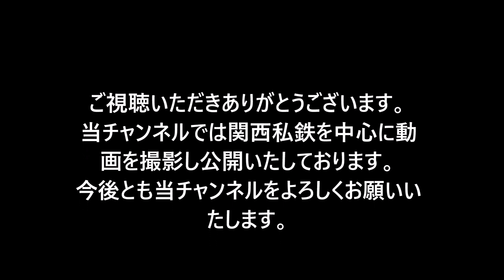JR京都駅にて 平日朝ラッシュ時の奈良線 普通・宇治ゆき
2019年1月4日にJR京都駅の奈良線ホームで撮影しました。
平日朝ラッシュ時の宇治ゆきです。

当チャンネルでは関西私鉄（南海・阪堺・阪急・阪神・京阪・JR）などを中心に動画を撮影し公開いたしております。
まだまだ未熟な点も多々ありますが、今後とも当チャンネルをよろしくお願いいたします。